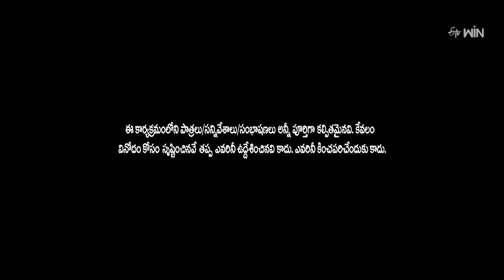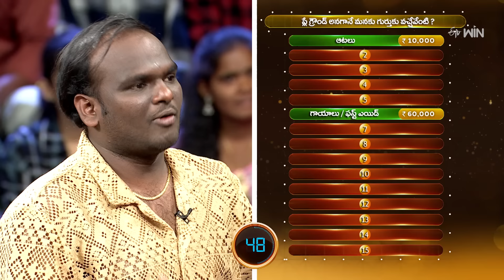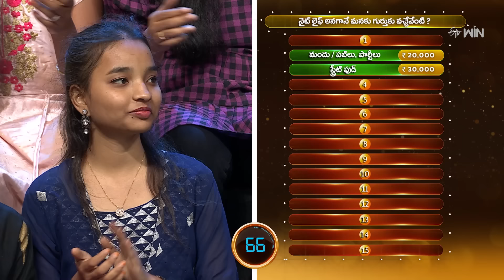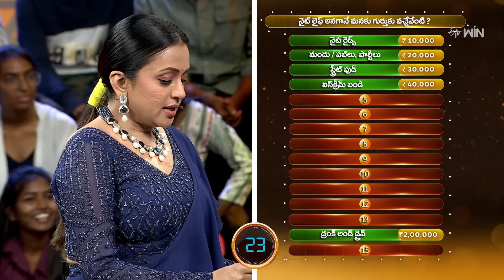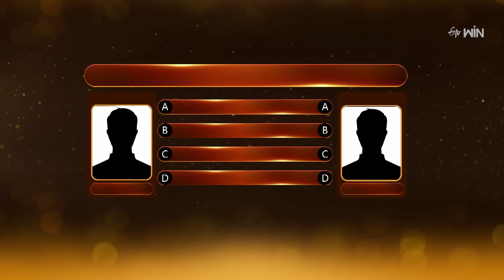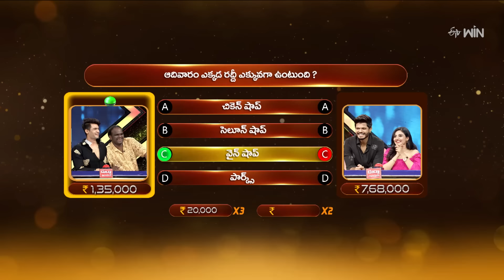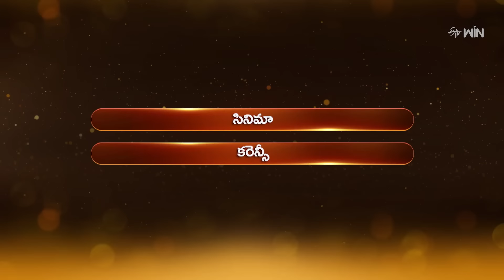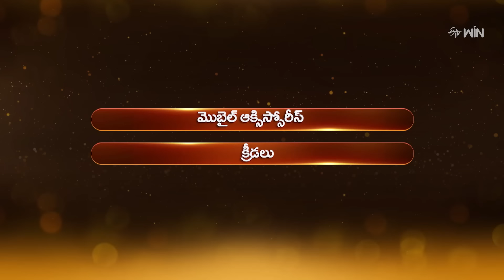Suma Adda | Game Show |Gam Gam Ganesha Movie Team-Anand Deverakonda| Full Epi |1st June 2024 | ETV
Witness this brand-new concept game show where prominent celebrity guests compete with each other to win the prize money.